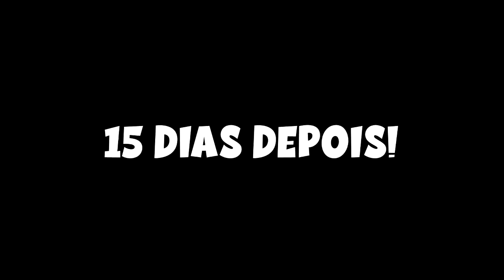A BELA BAGUNÇA ESCOLHEU MINHAS COMPRINHAS DA SHEIN - ELA ACERTOU MEU GOSTO OU DEU RUIM?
A @belabagunca  ESCOLHEU MINHAS COMPRINHAS DA SHEIN! FOI UMA SURPRESA PRA MIM! SERÁ QUE ELA ACERTOU MEUS GOSTO OU DEU RUIM?
FANPAGE: Family Fun 5 (link abaixo)